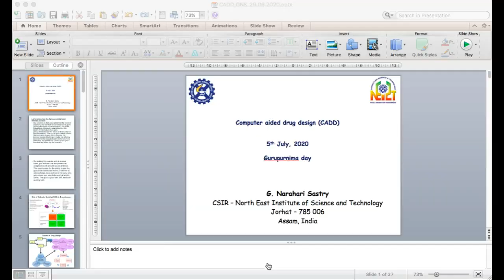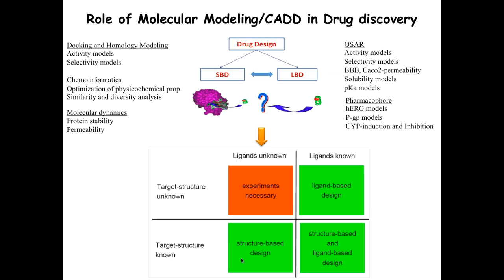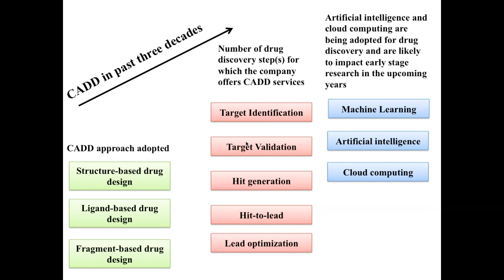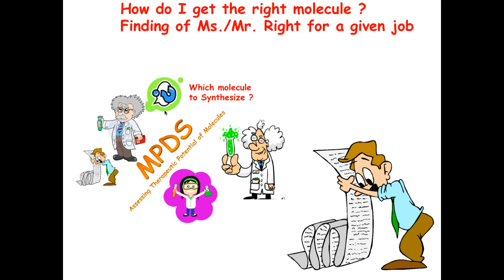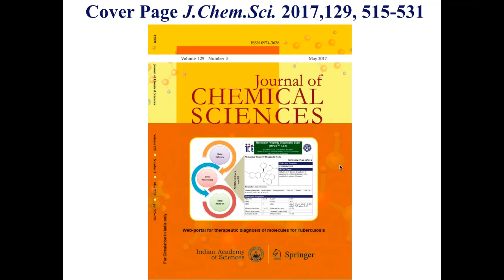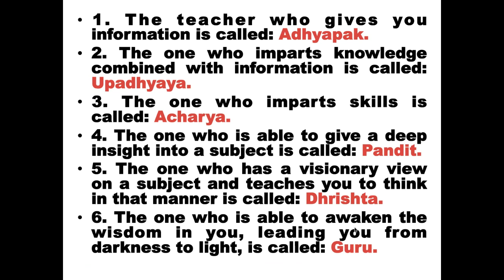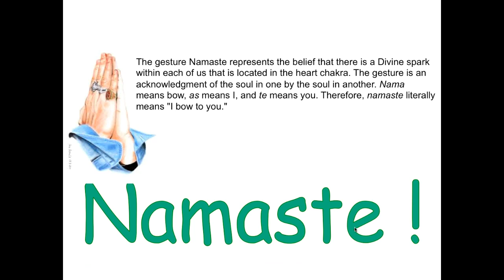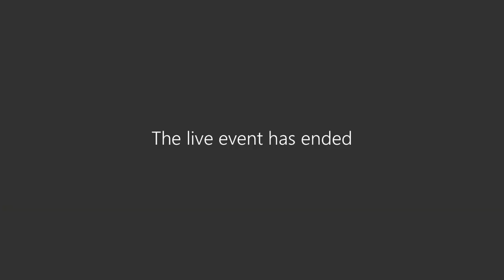CSIR-SRTP 2020 "GNS @ 9 PM" - Lecture 3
CSIR-SRTP 2020 presents "GNS @ 9 PM", a lecture series by Dr. G. N. Sastry, Director, CSIR-NEIST,  where he interacts with all the participants of the SRTP 2020 at 9:00 PM on the weekdays.